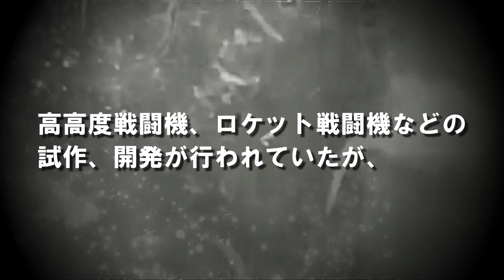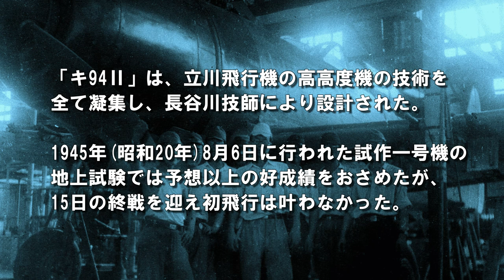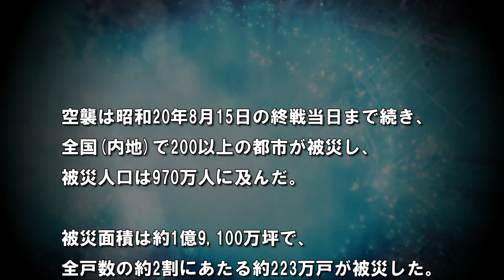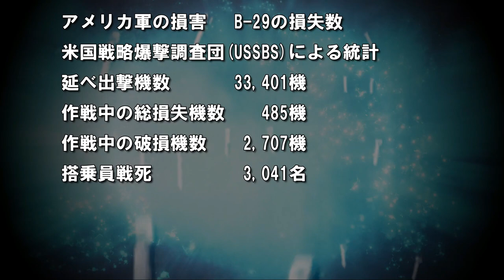「日本本土空襲」間に合わなかった兵器！・・・「橘花」「震電」「秋水」「キ94」「奮龍」「五式十五糎高射砲」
●「日本本土空襲」・・・第二次世界大戦中に連合国軍が日本各都市に対して行った爆撃である。
1944年（昭和19年）末頃から始まり、1945年春頃から本格的な戦略爆撃となり大規模な無差別爆撃も実施された。
重高射砲である五式十五糎高射砲も開発されたが、2門が製造され末期に配備されたにとどまる。
先進兵器の開発も進められ、ロケット戦闘機「秋水」や陸軍のジェット戦闘機キ201「火龍」、
ビームライディング地対空誘導弾奮龍の試作や計画がされたが、終戦に間に合わなかった。

●「橘花」・・・第二次世界大戦末期に大日本帝国海軍が開発した双発ジェット戦闘攻撃機。
日本初の純国産ジェット機である。エンジン開発は主に空技廠が担当し、機体を中島飛行機が開発製造。

●「震電」・・・第二次世界大戦末期に日本海軍が試作した局地戦闘機で、前翼型の独特な機体形状を持つ。
最高速度400ノット（約740km/h）以上の高速戦闘機の計画で、1945年（昭和20年）6月に試作機が完成、同年8月に試験飛行を行い終戦を迎えた。

●「秋水」・・・太平洋戦争中に日本陸軍と日本海軍が共同で開発を進めたロケット局地戦闘機である。
ドイツ空軍のメッサーシュミット Me163の資料を基に設計を始めたが、試作機で終わった。

●「キ94」・・・太平洋戦争末期における日本陸軍の計画による試作高高度防空戦闘機。
全く形状の全く異なる二種の機体があり、キ94-Iは双細胴で操縦席の前後にエンジンを付けた双発単座機、キ94-IIは単発単座機である。
設計は立川飛行機。設計主務は長谷川龍雄技師。

●「奮龍」・・・1944年（昭和19年）から1945年（昭和20年）にかけて、大日本帝国海軍が開発していた地対空ミサイルである。
一型から四型まで開発が進められ、1945年（昭和20年）8月16日に四型の最初の発射実験が計画されたが、
8月15日の終戦までに液体ロケットエンジンは組み立て場に届かず、試作は中止。一切の資料は焼却処分された。

●「五式十五糎高射砲」・・・太平洋戦争中に、大日本帝国陸軍が使用した 高射砲である。（口径149.1mm、砲身長9,000mm、最大射程26,000m、最大射高19,000m）
ドイツのテレフンケン社の対空射撃用測距装置ウルツブルグ・レーダーと連動して高高度で本土に侵入するB-29爆撃機撃墜を目的とした。

[関連動画]
◆「ネ20（Ishikawajima Ne-20）」・・・特殊攻撃機「橘花」に搭載、日本初のジェットエンジン（種子島時休・永野治）
◆「キ94」高高度戦闘機（Ki-94Ⅱ）・・・B-29迎撃機を開発せよ！高度一万メートルに挑んだ若きエンジニア長谷川龍雄
◆「キ94」高高度戦闘機（Ki-94Ⅰ）・・・B-29を迎撃せよ！成層圏に挑んだ若きエンジニア長谷川龍雄
◆特型噴進弾「奮龍」・・・日本海軍が開発していたTVM誘導方式の地対空ミサイル
◆「五式十五糎高射砲」・・・有効射高16,000メートル！超巨大高射砲でB-29を撃墜せよ！